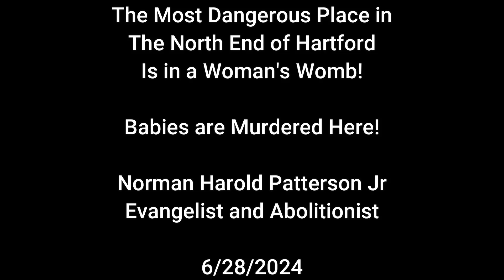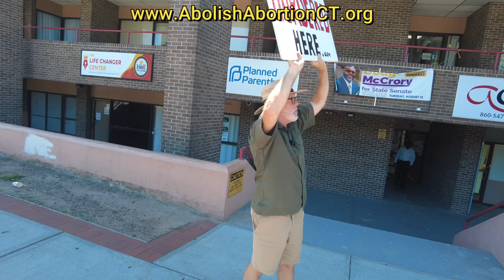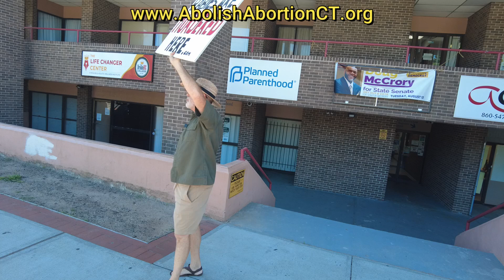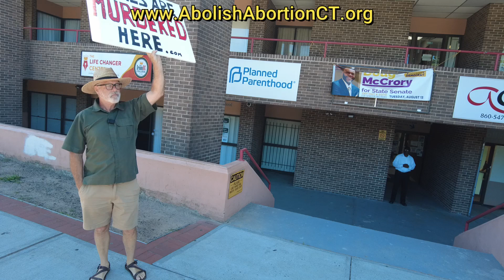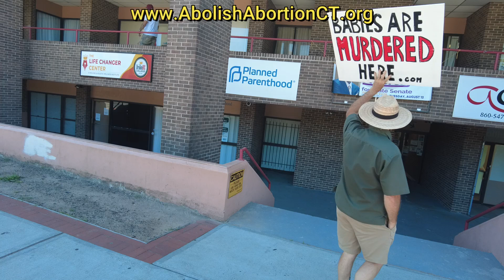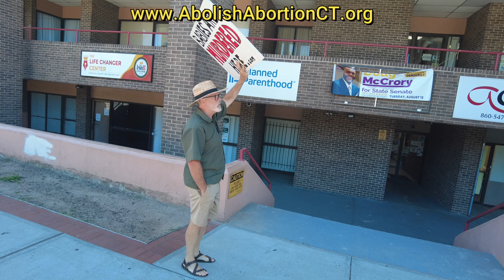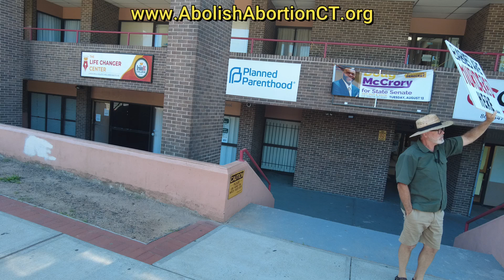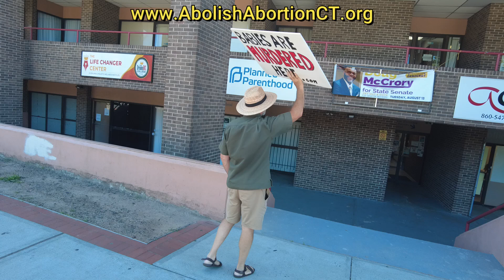Preaching Truth: Norman Harold Patterson Jr. Outside Hartford's Planned Murderhood (6/28/2024)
Join Norman Harold Patterson Jr. on June 28, 2024, as he preaches outside the North End of Hartford, CT's Planned Murderhood. In this powerful sermon, Norman addresses the troubling reality that the most dangerous place in Hartford is inside a woman's womb. Discover why Planned Murderhood clinics are strategically placed in Black and Brown neighborhoods and the impact this has on the community.